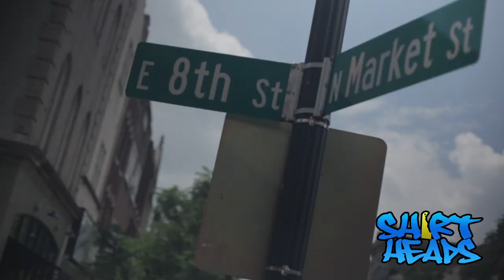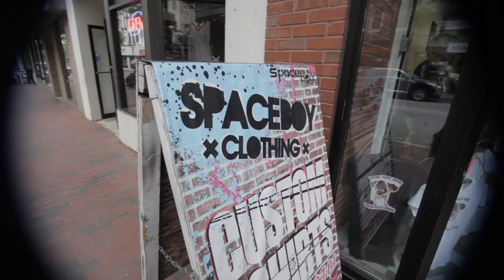SHIRT HEADS Clip "Diarrhea"